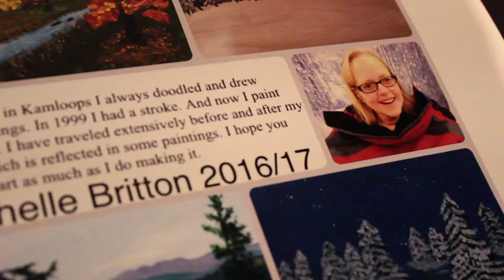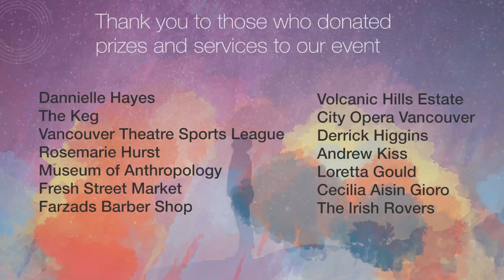Art After Stroke Event Trailer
2016 Art After Stroke Event at the Roundhouse Community Art Centre
Featuring works of art by stroke survivor artists and performers.